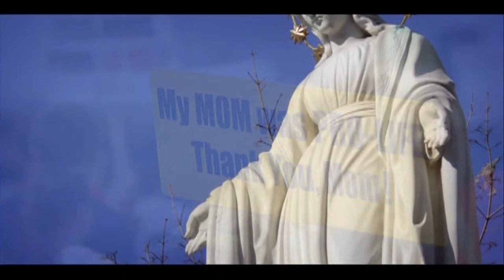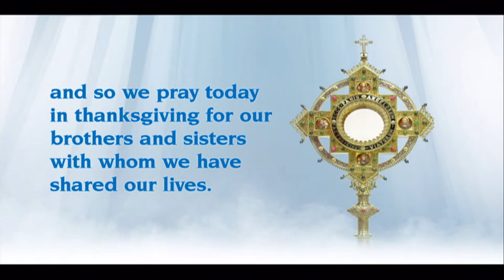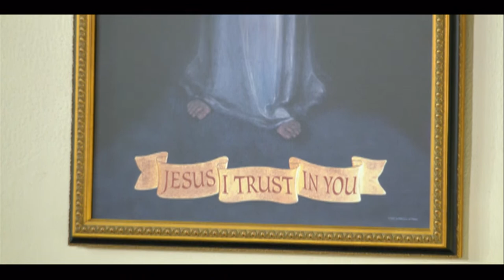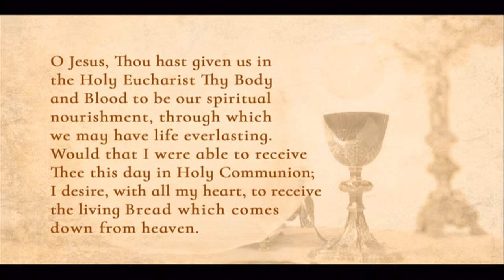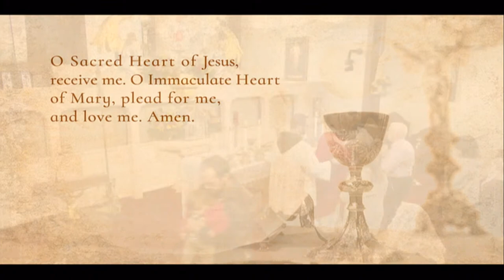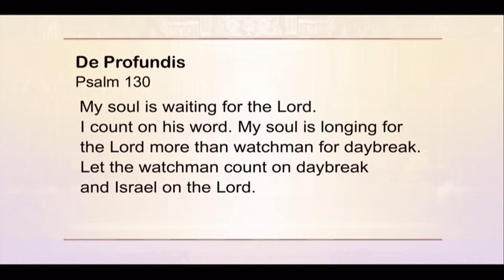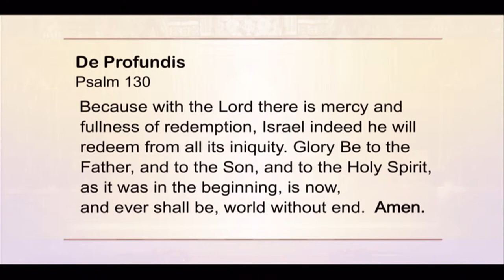Catholic Daily Mass - Daily TV Mass - November 14, 2022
St. Nicholas Tavelic, OFM, Priest, and Companions, Martyrs (Memorial)
Today’s Mass is celebrated by Father Joseph Mary

Readings:
Luke 18:35-43

Option 1
Romans 8:31-39
Psalms 31:3-4, 6-8, 17, 21
Matthew 10:28-33

EWTN Global Catholic Network, in its 40th year, is the largest religious Catholic media network in the world and was founded by Mother Mary Angelica, PCPA . The Daily Televised Mass is broadcast live 7 days a week at 7:00a.m (CST) and the mass is uploaded to YouTube everyday along with many other programs.